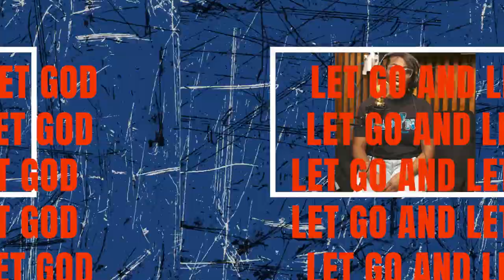Ep 2.Try It Before You Buy It? (Part 2)|TAP IN The Audible Podcast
Diving deeper into kingdom dating,The crew talks about courting, and waiting till marriage. Tap in to hear our thoughts!

Copyright: Hulvey-Walk Feat.Lecrea ( instrumental)